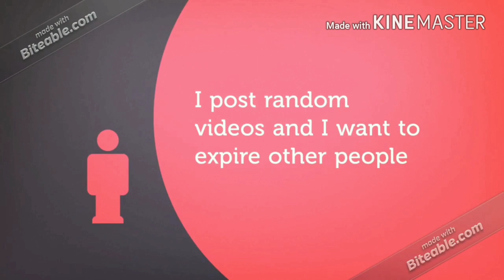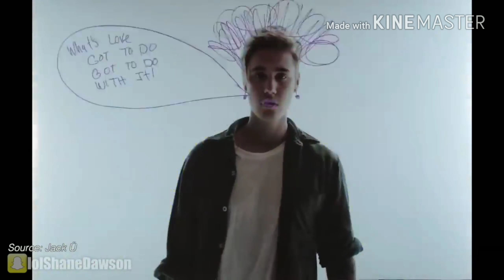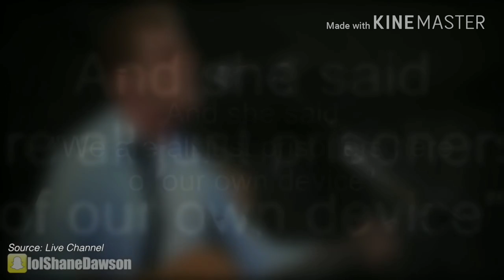shane dawson conspiracy theories reaction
Shane dawson videos